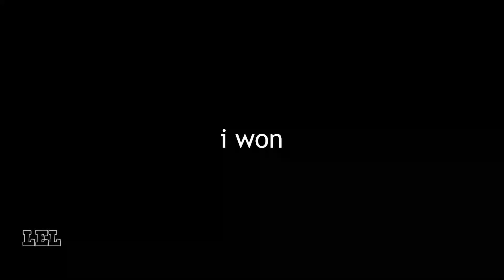Valorant Music Video - Ignorance part 2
rekaman lama.